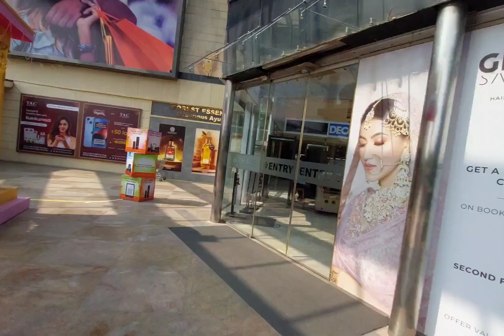Aaj Kya karne gaye or Kya kiya...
aaj diwali par kya karne nikle aur kya kiya...

gaye the smartwatch lene but bina liye vapis aaye, kyunki jo model lena tha vo online hi milta hai